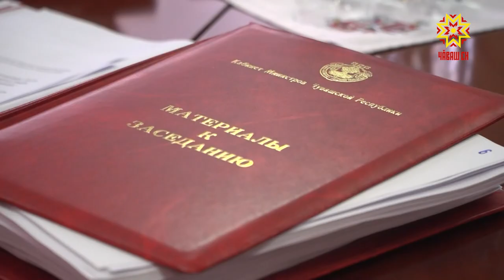Врио Главы региона провёл первое в своём ранге заседание Кабинета Министров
Временно исполняющий обязанности Главы региона провёл первое в своём ранге заседание Кабинета Министров. Олег Николаев, совмещающий и должность председателя правительства, расставил приоритеты перед органами власти и профильными ведомствами.  Одна из ключевых тем на повестке дня — реализация послания Президента России, в республике подготовлен поэтапный план действий. Подробности у Дмитрия Ковалёва.